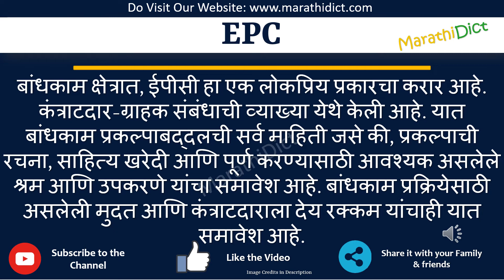EPC Full Form in Marathi | EPC cha full form kay aahe | EPC म्हणजे काय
या व्हिडिओमध्ये तुम्ही EPCचा पूर्ण फॉर्म मराठीत शिकाल.
EPC चा पूर्ण फॉर्म फक्त एका मिनिटात शिका.